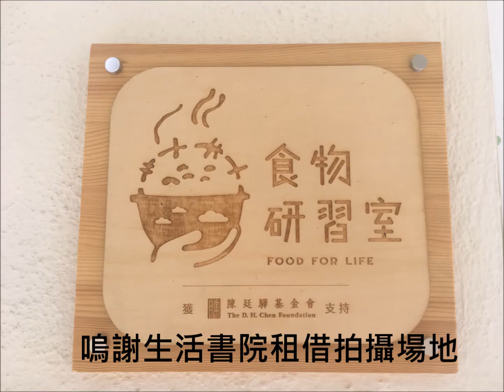自製低碳能量球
能量球是一種低碳及便捷的營養來源，並且有多種材料可選擇。

短片中的能量球材料只供參考，可按照個人喜好加減。
如對個別材料有過敏反應，請自行剔除該材料。